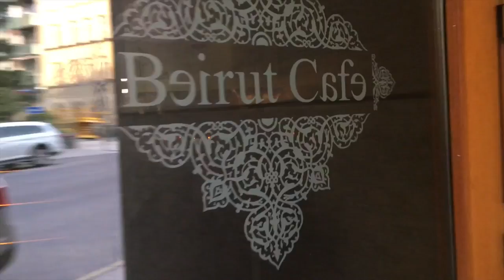vlogg: JAG SLÄPPER HITLÅT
Hej peeps! I dagens vlogg klinkar jag på min gitarr och sjunger en trudelutt ur en ny, fantastiskt knasig låt jag håller på att ta fram. Dessutom väljer jag musik till ett Instagramsamarbete, myser med hundarna i skogen (visst är Liz söt?), poddar, är arg på pendeltåg och äter middag.

Håll koll på hur det går med mitt matsinn. Hehe.

KRAM på er, lämna gärna en kommentar! :)